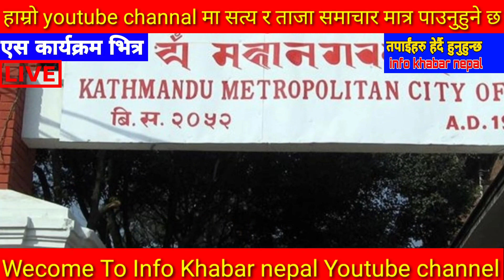Today news 🔴 nepali news | aaja ka mukhya samachar, nepali samachar live | Ashoj 09 gate 2080